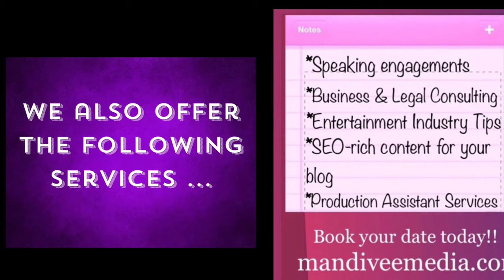MANDI VEE MEDIA TRAILER (Abbreviated version)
Everything about Mandi Vee Media! Enjoy!